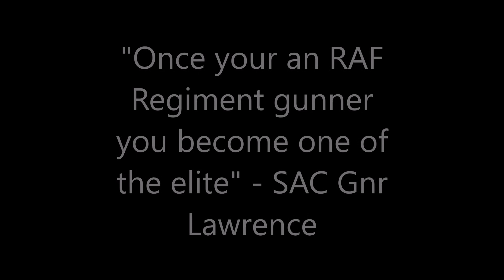RAF Regiment, 2 Sqn, QC Sqn & 609 Sqn